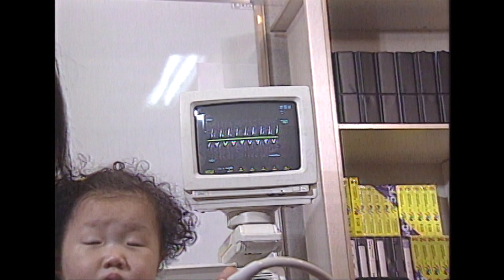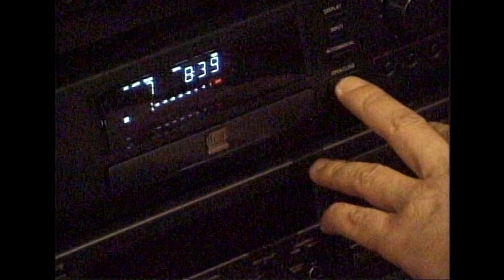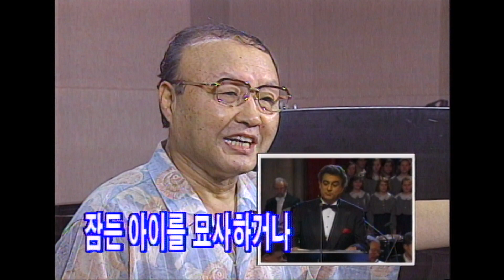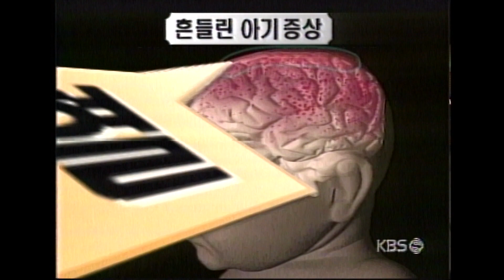자장가는 국경이 있을까? 영어자장가에 보인 아기들의 반응은 (확인 베일을 벗겨라) [오감실험] KBS 1998.7.27 방송